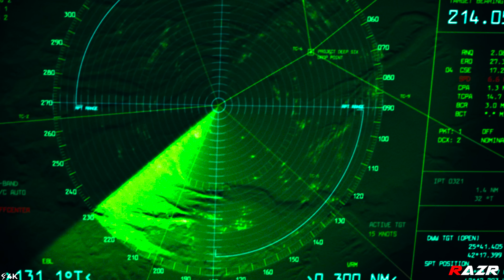Transformers (4K) Megatron And The Fallen